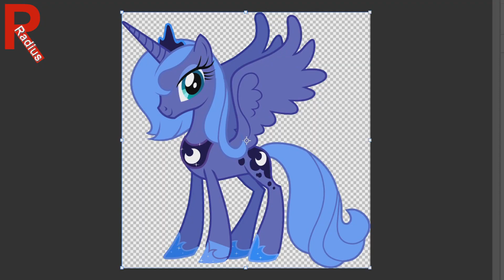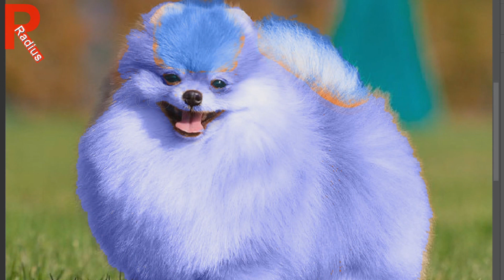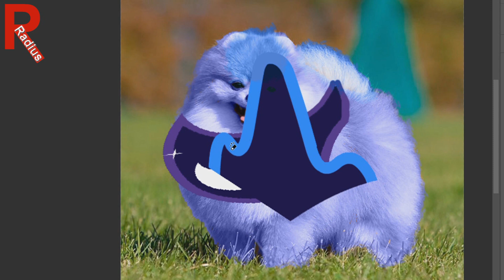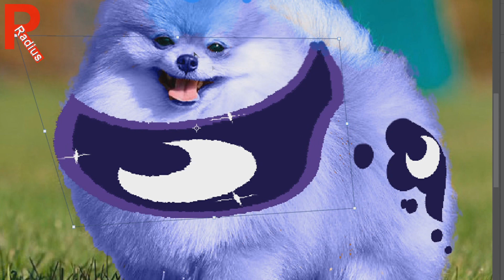MLP Princess Luna as Puppy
Princess Luna is a major character in My Little Pony: Friendship is Magic.

She is Princess Celestia's younger sister and Equestria's former co-ruler. In the first two episodes of season one, she was the main antagonist as Nightmare Moon, who threatened to create an eternal night. She was later purged by the Elements of Harmony and was invited by her sister to rule by her side again. Princess Luna now enters the dreams of her subjects, mostly children, to assist them in defeating their nightmares.